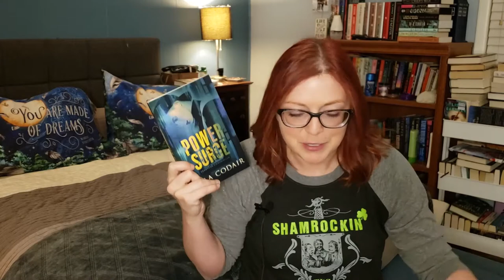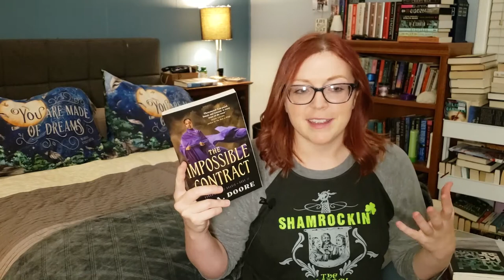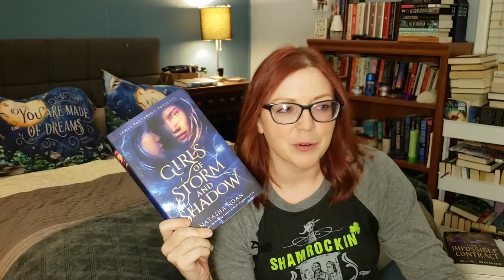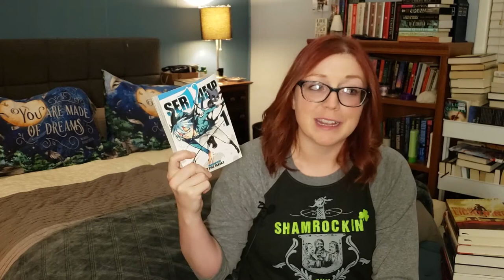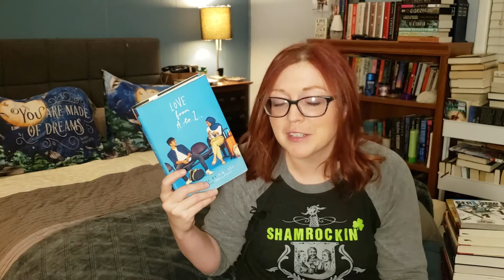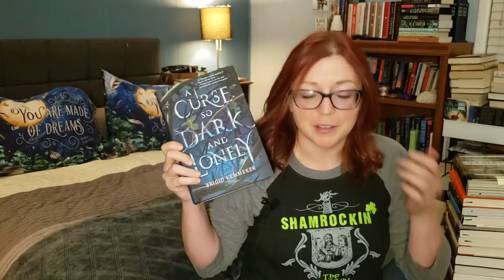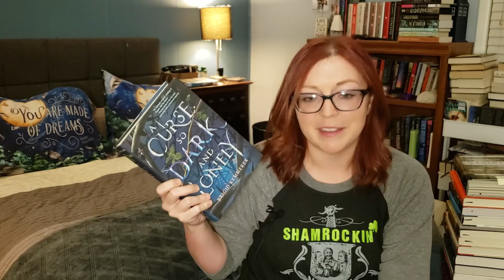Smol Book Haul [CC]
The books I’ve acquired in the last few months! Let me know what I should prioritize in the comments!

Socials!